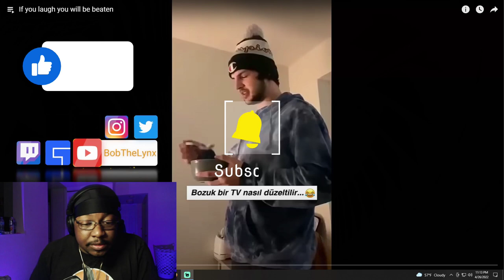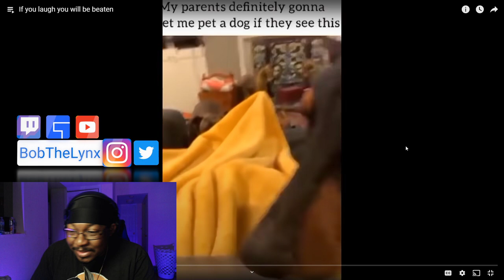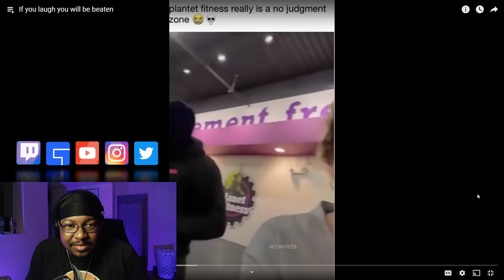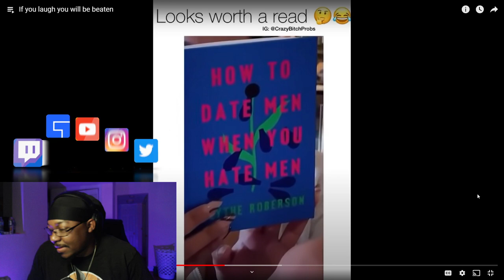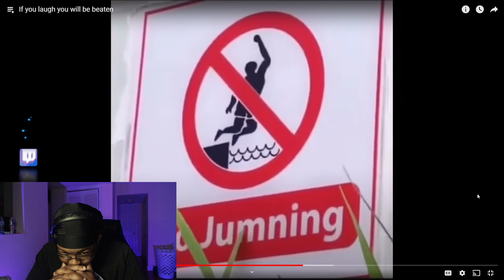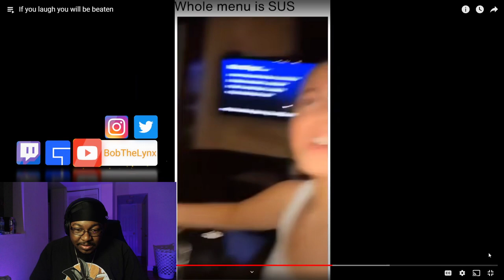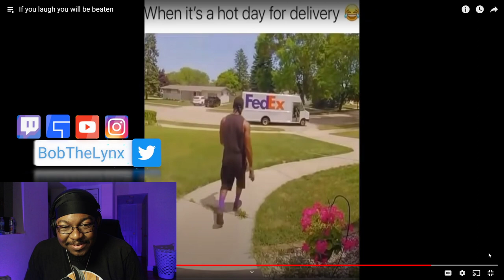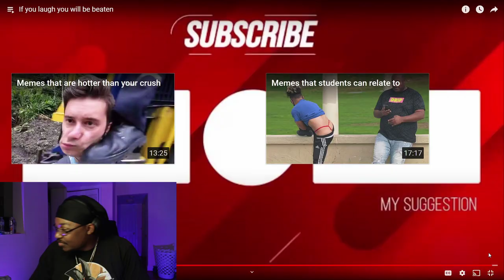Memes deez nuts (Try Not to Laugh) | BobTheLynx Reacts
Memes deez nuts (Try Not to Laugh) | BobTheLynx

Save on Raze Energy, Repp Sports and @MyPyre by using promo - [BobTheLynx]
❤️ Help me reaching my Goals below
🤙 Share Goals: 30
🤙 Like Goals: 20
Thanks to all of my followers in USA, Indonesia, Bangladesh and Philippines for rocking with your guy. Much love to others watching...
Other ways to support the brand
️PS4 ID: BobTheLynx
🛑 Daily streams [Mature Content +17]